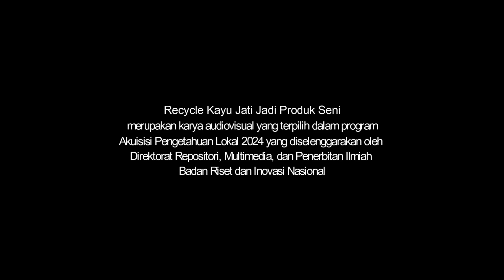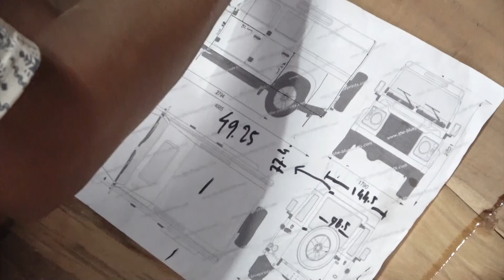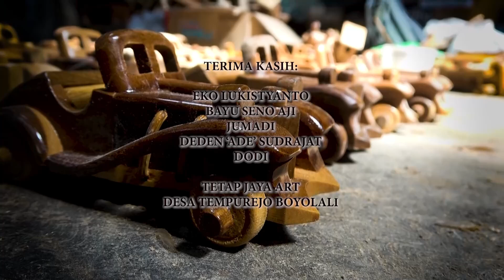Recycle Kayu Jati Jadi Produk Seni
Limbah kayu jati dapat berdampak buruk bagi lingkungan apabila tidak dikelola dengan baik. Salah satu solusi untuk mengatasi hal tersebut ialah dengan memanfaatkannya sebagai produk kerajinan yang bernilai ekonomi-kreatif. Salah satu contohnya adalah pengembangan teknologi pemanfaatan limbah kayu dilakukan oleh Eko Lukistyanto di Desa Termpurejo, Boyolali, yakni produk daur ulang kayu jati seperti ragam mobil berbagai ukuran dan motor Harley Davidson.

Wood waste from teak can have negative impacts on the environment if it is not managed properly. One solution to address this issue is to utilize it to create handicraft products that have economic and creative value. Eko Lukistyanto, from Termpurejo Village in Boyolali, is one example of someone who has developed technology to make use of teak wood waste. The result is a range of recycled teak wood products, including various sizes of cars and a Harley Davidson motorcycle.

Kreator: Muhammad Fajar Putranto

Recycle Kayu Jati Jadi Produk Seni merupakan karya audiovisual yang terpilih dalam Program Akuisisi Pengetahuan Lokal 2024 yang diselenggarakan oleh Direktorat Repositori, Multimedia, dan Penerbitan Ilmiah BRIN.

Tentang BRIN